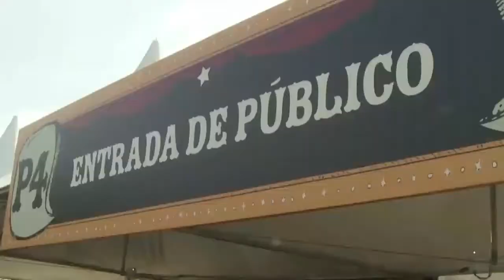Trident Event Showcase Reel